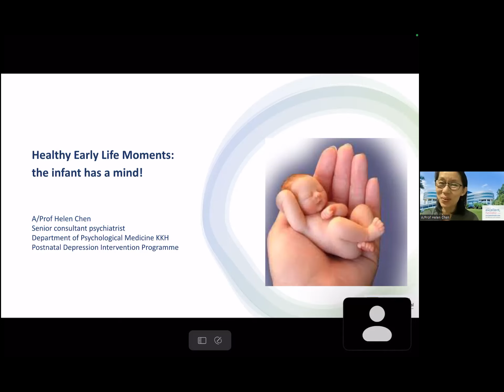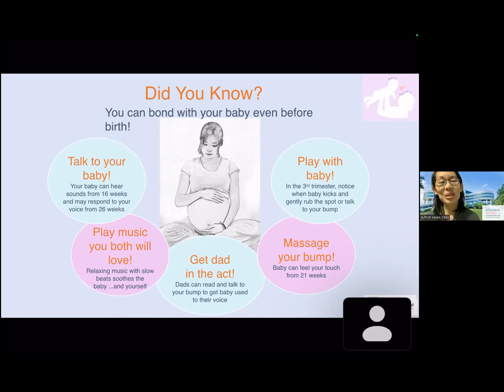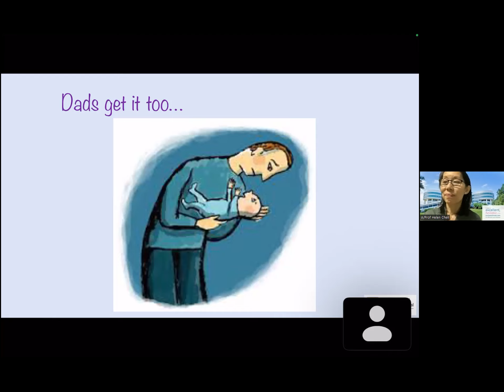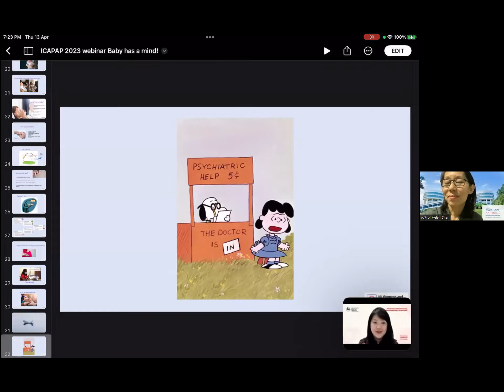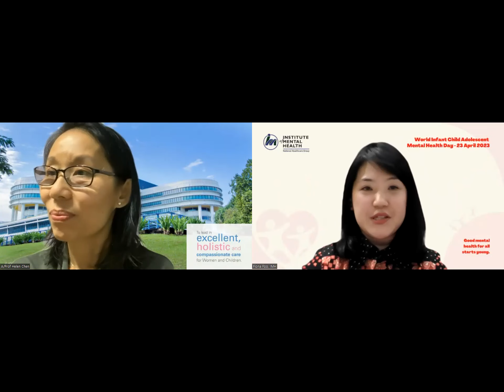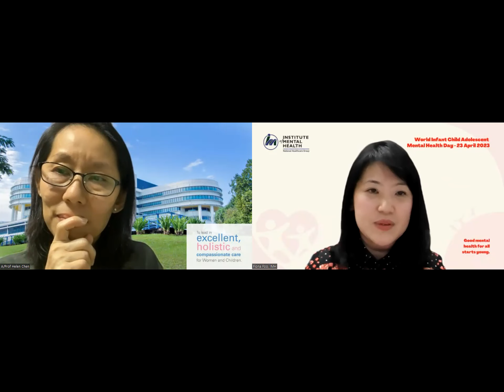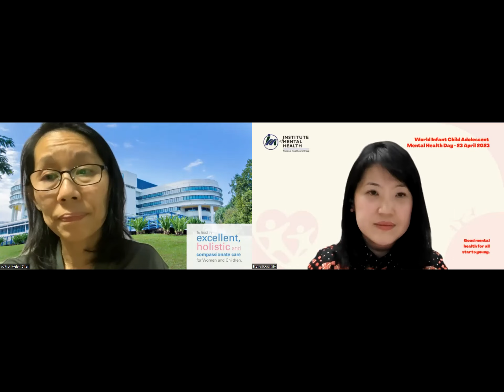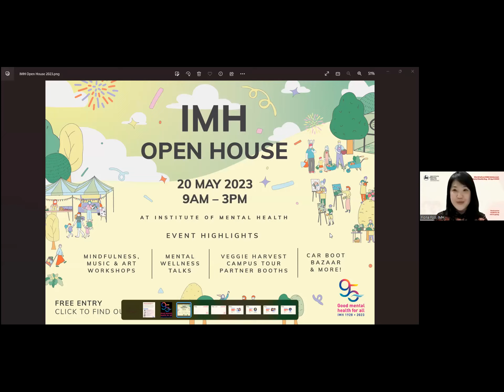WICAMHD 2023 Webinar: Healthy Early Life Moments - The Infant Has A Mind!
Infant mental health is important especially because it sets the foundation for a child's future development and well-being. Early experiences shape the way an infant's brain develops, including the ability to regulate emotions, form relationships and learn. Strong emotional bonds between infants and caregivers are also associated with positive outcomes such as better resilience and brain development.

Learn about how we can help infants build healthy relationships with their caregivers. You will also find out how you can influence the development of positive social relationships and mental health from infancy.

This webinar is part of a series of talks organised by the Institute of Mental Health in support of World Infant Child and Adolescent Mental Health Day (WICAMHD).

Speaker: Dr Helen Chen, Senior Consultant, Department of Psychological Medicine, KK Women's and Children's Hospital